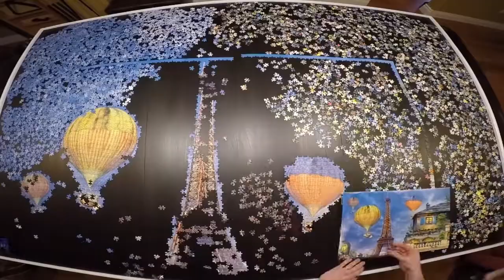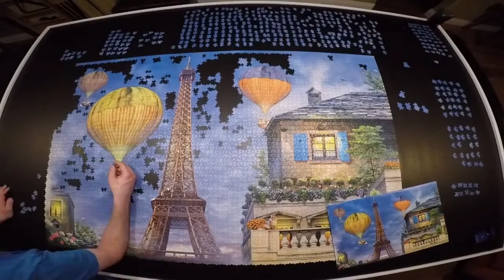Jigsaw Puzzle Time Lapse - 18000 pc - Evening Walk in Paris - part 2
the second of four sections. 4560 pieces each.  This was the hard one!